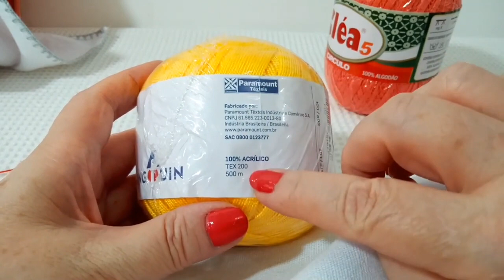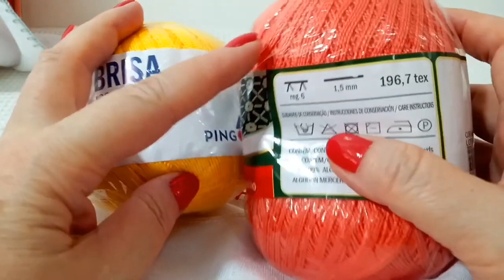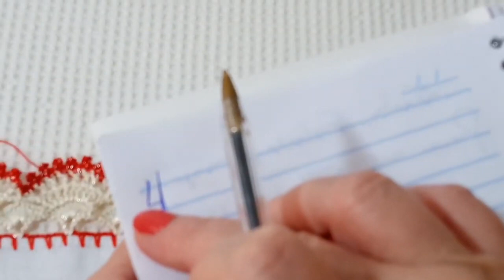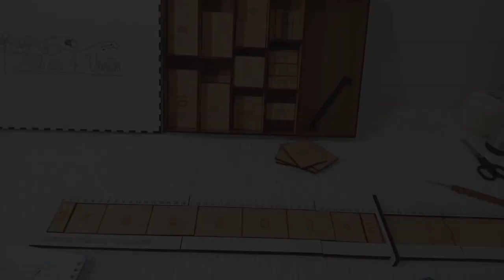Bico de Crochê para o Natal - Fácil - 2 cores - 492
Hoje vamos fazer um lindo bico de crochê fácil para o Natal! Cores vivas, alegres e com a jeitinho do Natal! Simples e fácil. Natal é tempo de alegria, realizações, esperanças... Vamos acreditar e viver a magia do Natal colocando nossos sonhos em cada ponto de crochê! Os panos de prato alegram a casa e, quando tem um bico de crochê enfeitando é a perfeita demonstração de carinho e apreço pela sua família!

Para você que trabalha com artesanato, é mais um modelo que você pode oferecer para as suas clientes!

Vamos crochetar?